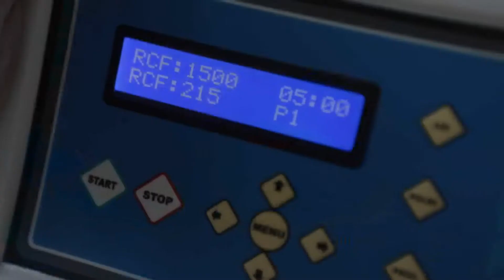Prof. Dr. Turgut Göksoy - PRP Tedavisi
Fulya Mah. Ali Sami Yen Sok. Murat Apt. No:15 Kat:1 Daire:3
Şişli-İstanbul